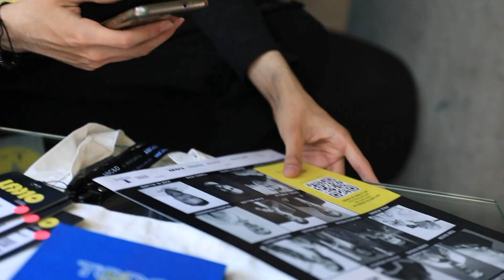"Los más tesos del mundo" en la feria el diseño - Telemedellín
Entre el 14 y 15 de septiembre y en el marco de la Feria de Diseño, Medellín instalará el pabellón Conexión Sapiencia que estará dedicado a la transferencia de conocimiento de la mano de los más tesos del mundo del diseño, la arquitectura y la innovación.